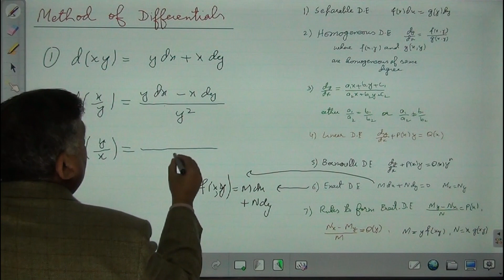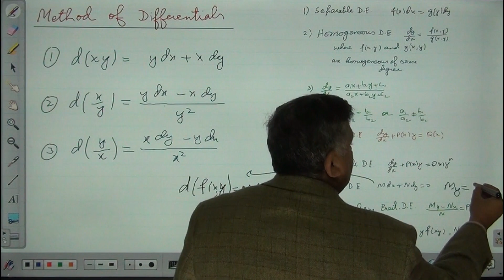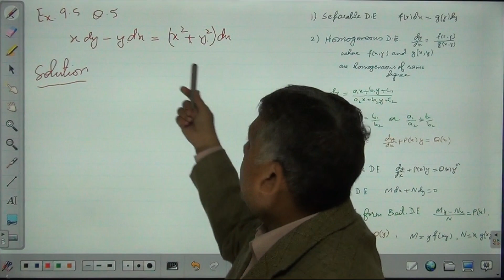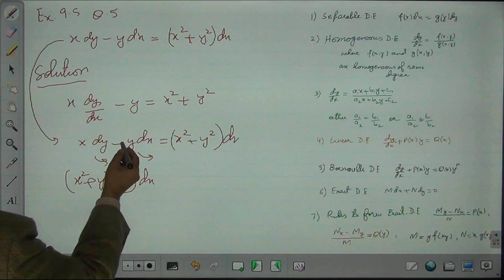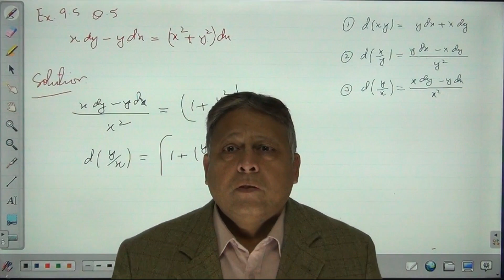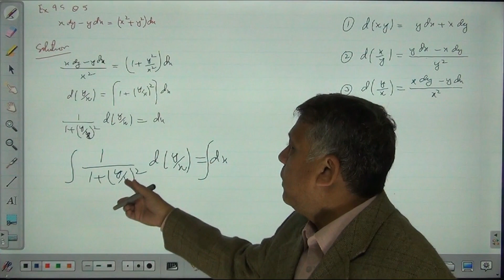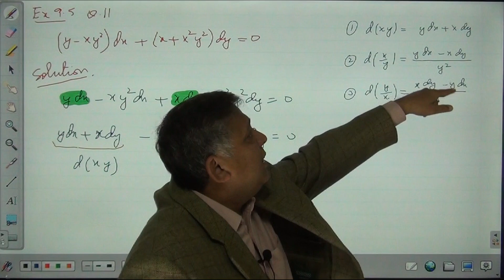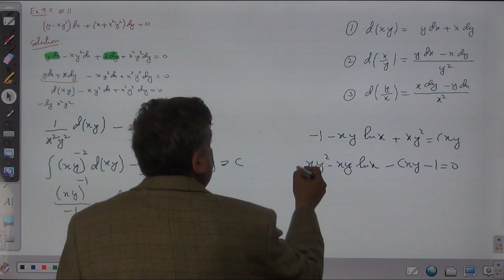Mathematical Methods, S.M. Yusuf, Exercise 9.5, Q. 5 & 11, Method of differentials, Lec_18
In this lecture series "Differential Equation", Dr. Naveed Akhter will teach chapter 9 and 10 of the book of "Mathematical Mehods" by S.M. Yusuf.

Your suggestions and comments will be welcomed warmly.
Our channel's whatsapp number is (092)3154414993.